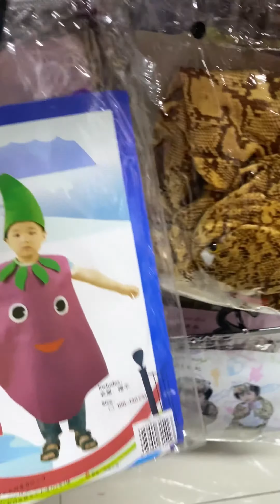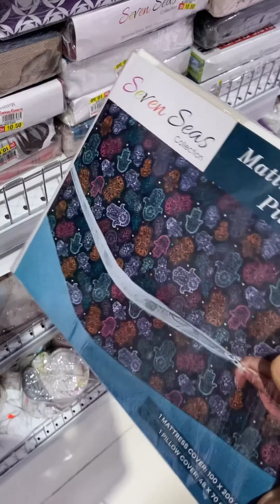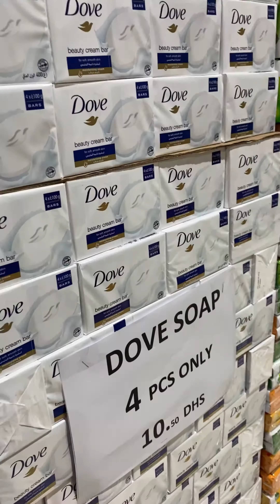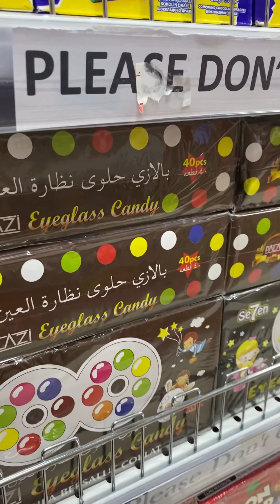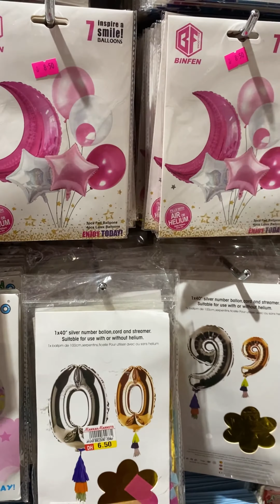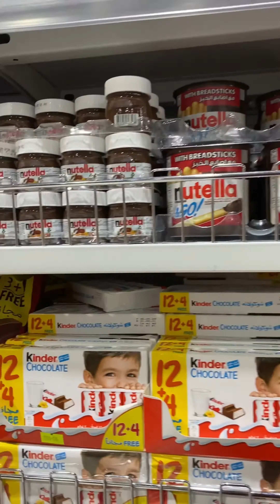going to 1to 10dhs shop all items 1to10 makha market maysaloon